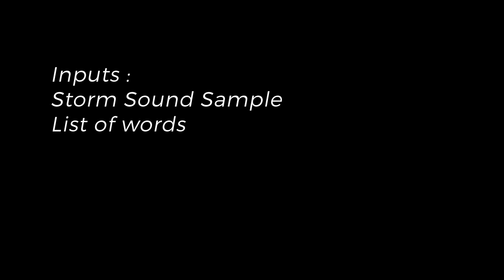Dynamic Text Tree Generation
The work presented hereabove focus on the interaction between someone's voice (or any analogic sound) and its representation in the digital world i.e sound and text (transcript). The chosen representation of the interaction is a dynamic real-time generated tree pattern. The pattern may also suggest a human lung, the pattern expanding itself when sound gets louder. A tree is also the resource that makes spreading of text possible across the world through paper and printing.